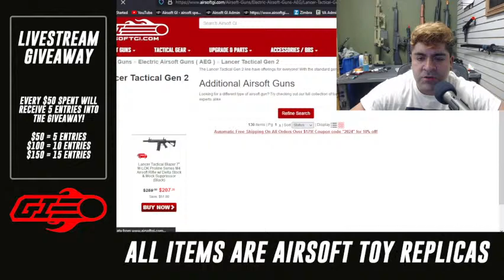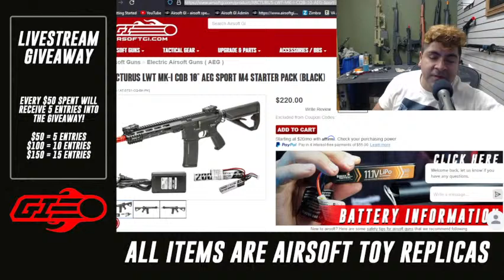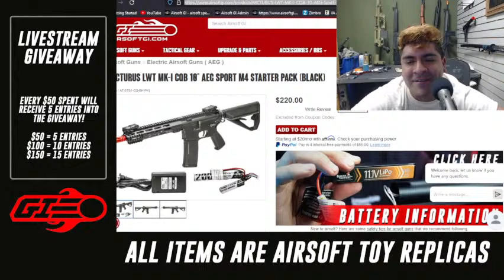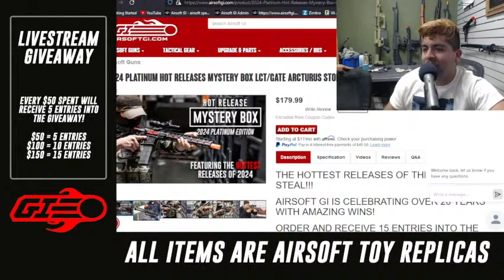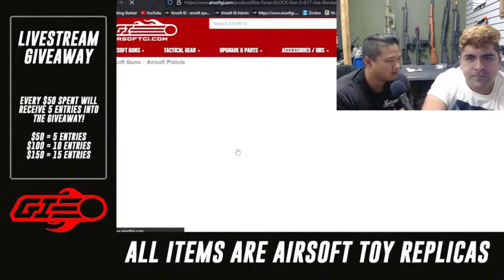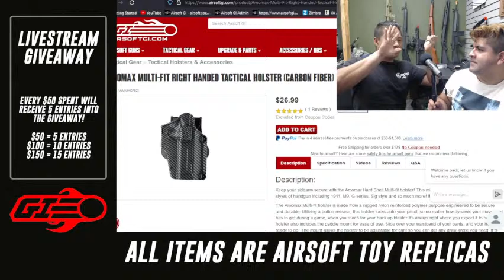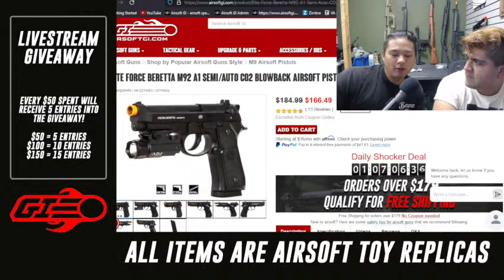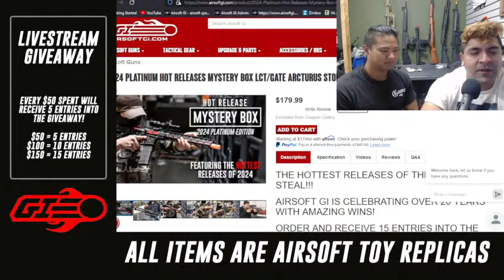Airsofters here to help Newbs | Watch & Win $500! | Q&A | Storefront Live Stream w/ Isaias & Bowas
What's up Mayo Gang my name's Isaias. I've been airsofting for about 14 years now and have a little bit of experience in this amazing hobby.

Enter the Shopping Spree Giveaway! Find out how to enter here!

For All New Guns and Products, Click Here!
For All Of Our Airsoft Guns, Click Here!